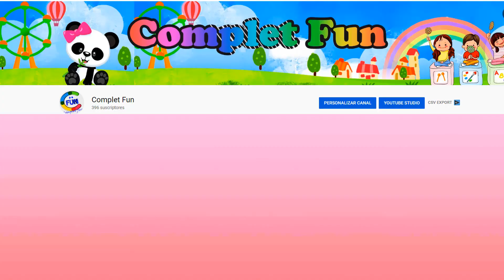👸ICE PRINCESS LILY❄️La Princesa de Hielo y Dragon Tabaluga 🐲 Phim Hoạt Hình "TABALUGA🎵Complet Fun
🎵 Tambien deseo invitarles a mi otro canal de Youtube dirigido a adultos. El tema es colorear MANDALAS con musica relajante y videos de la naturaleza con sonidos tranquilizantes. Mi otro canal se llama "ColorGo Art":